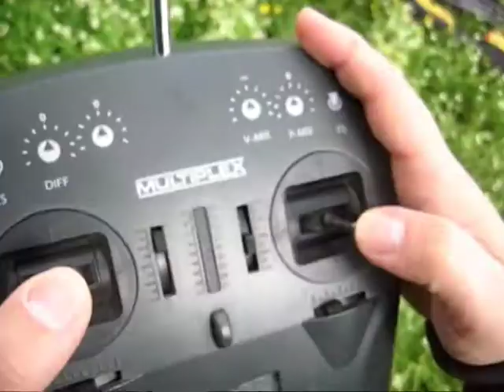RC aeromodellismo miss 2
un cellulare, un aereo, due uomini, un prato, vento forte.